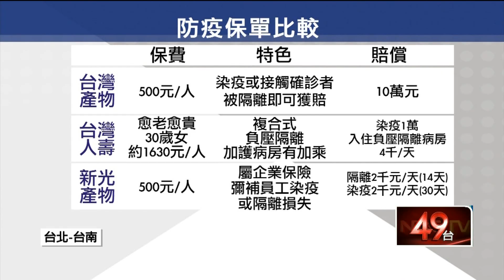獨家／「防疫神單」1/25後停售 搶購潮大增！ 保險員忙翻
桃園醫院疫情不斷升溫，意外吹起防疫保單熱！台灣產物保險公司，因為祭出保費500元，最高獲賠十萬，瞬間大爆單之下，緊急宣布將停售，服務據點假日也燈火通明，而本台更獨家採訪到一位保險員，透露近期真的忙翻天。